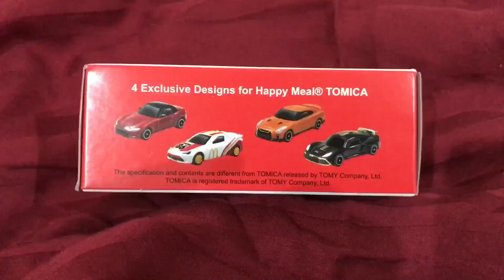Ray Boy's Toy Show: Week 1 McDonald's Happy Meal Sanrio & Tomica Toys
Fun time with McDonald's Happy Meal Toys! Who can resist the cool Tomica and cute Hello Kitty toys. Have you got yours too?